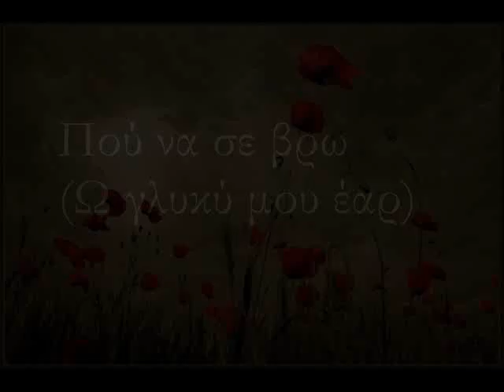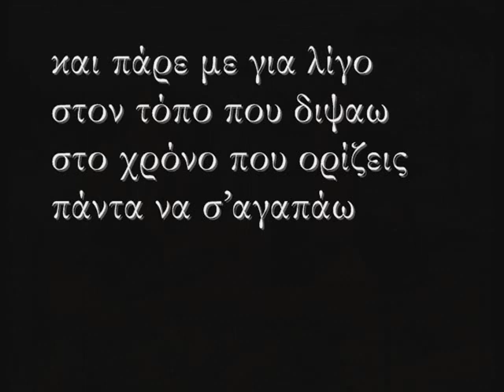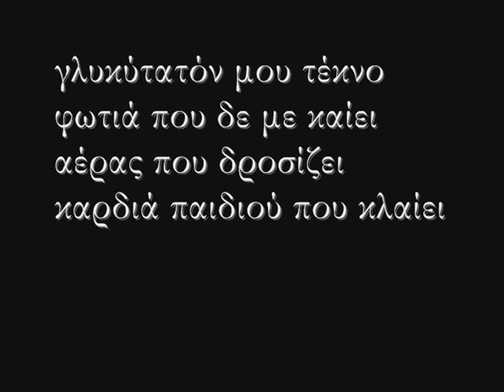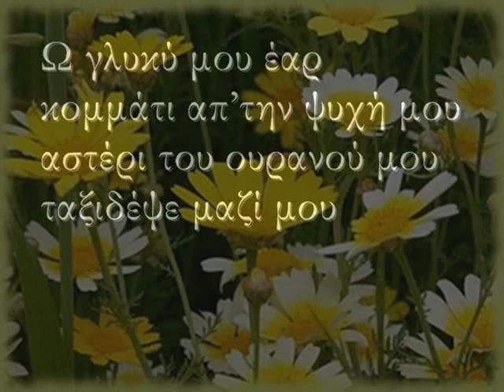Stamatis Spanoudakis - Πού να σε βρω (Ω γλυκύ μου έαρ) where can I find you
Album: Piece Of My Soul

πού να σε βρω σε αυτόν τον κόσμο
που όλα πια τα έχει δει
που όλα τα έχει καταλάβει
όλα τα έχει δεχθεί

που δε μου φαίνεται δικός σου
που στάζει δάκρυ και αγωνία
πληγή από το πλευρό σου

Ω γλυκύ μου έαρ
κομμάτι από την ψυχή μου
αστέρι του ουρανού μου
ταξίδεψε μαζί μου
και πάρε με για λίγο
στον τόπο που διψάω
στο χρόνο που ορίζεις
πάντα να σε αγαπάω

που η αγάπη ξέχασε να αγγίξει,
η πόρτα της καρδιάς να ανοίξει
και ο ήλιος σου να μπει

θάλασσα απέραντη ευλογία
μια ξεχασμένη παραλία
όλη μου η ζωή

γλυκύτατό μου τέκνο
φωτιά που δεν με καίει
αέρας που δροσίζει
καρδιά παιδιού που κλαίει

δικά σου όλα είναι
και ήταν και θα είναι
σε αγγίζω και μου λείπεις
μαζί μου λίγο μείνε
πέλαγο η ψυχή μου
το δάκρυ από τη μορφή σου
χαρά και λύπη ένα
ένα και εγώ μαζί σου

κουβέντα και πονάω
να ειπωθώ γυρεύω
πλάι σου βαδίζω
ζω και σε πιστεύω

ταξιδέψε μαζί μου

Δεν έχω μάτια δε σε βλέπω
δε σε ακούω ή δε μιλάς...